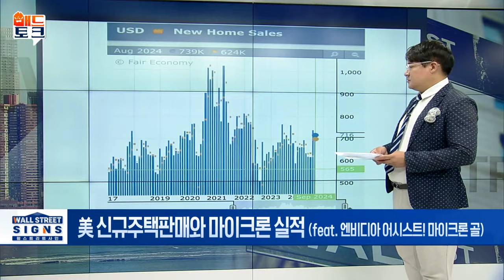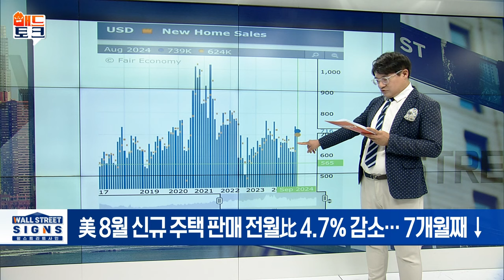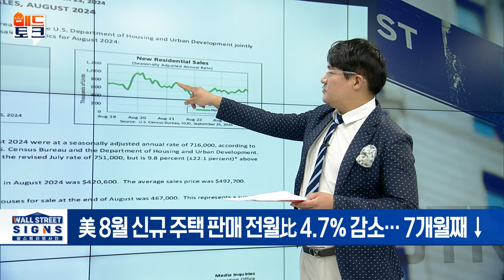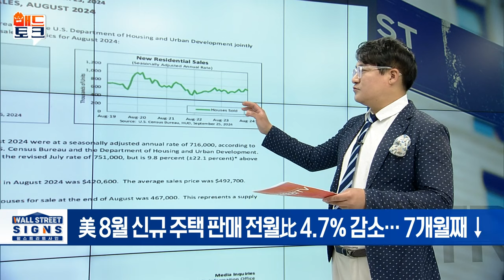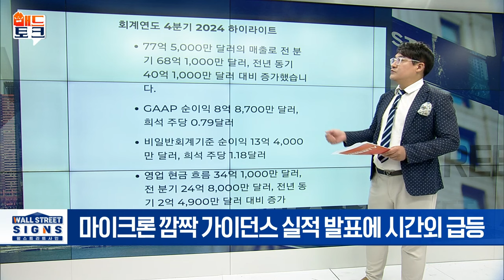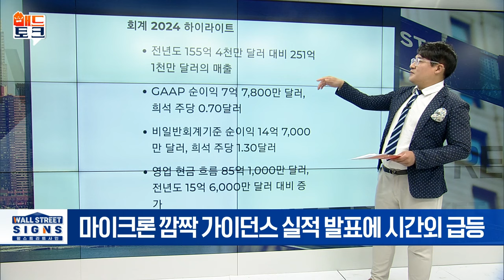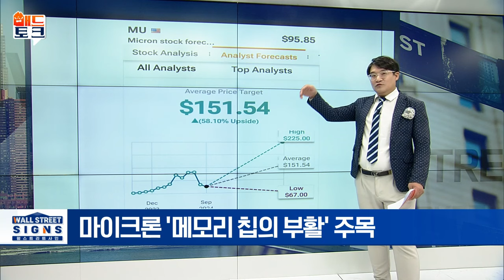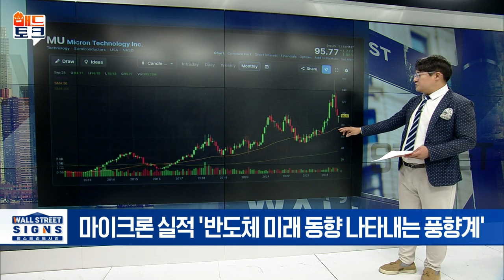🚀[출근길 경제] 마이크론 호실적 발표... 메모리칩 부활할까? | Market Signal (20240926)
▶ 美 신규 주택 판매와 마이크론 실적 발표
- 8월 신규 주택 판매 전월比 4.7% 감소... 7개월째 ↓
- '09년 이후 최장기 하락 추세
- 마이크론 깜짝 가이던스 실적 발표에 시간외 급등
- '메모리 칩의 부활' 주목